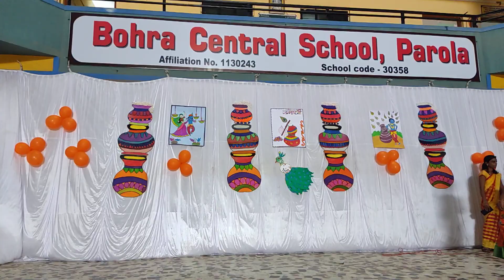Janmashtami Celebration At BCS